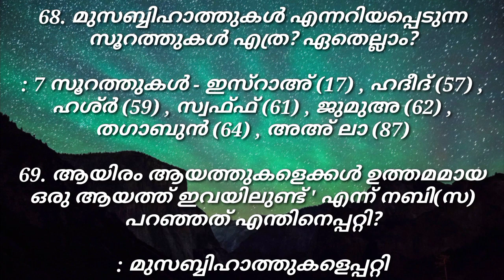Islamic Motivation ( ഖുർആൻ ചോദ്യങ്ങളും ഉത്തരങ്ങളും. ) 61-70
61. സൂറത്ത് ഫുസ്സിലതിന്റെ മറ്റൊരു പേര്?

: സൂറത്ത് ഹാമീം സജദ

62. സൂറത്തുൽ ഇൻസാനിന്റെ മറ്റൊരു പേര്?

: സൂറത്ത് അദ്ദഹ്ർ

63. സൂറത്തുൽ ഇസ്റാഇന്റെ മറ്റൊരു പേര്?

: സൂറത്ത് ബനൂ ഇസ്രാഈൽ

64. സൂറത്തുൽ ഇഖ് ലാസിന്റെ മറ്റൊരു പേര്?

: സൂറത്ത് അത്തൌഹീദ്

65. ശിർകിൽ നിന്ന് അകറ്റുന്നത് (ﺑﺮﺍﺋﺔ ﻣﻦ ﺍﻟﺸﺮﻙ ) എന്ന് നബി(സ) വിശേഷിപ്പിച്ച സൂറത്ത്?

: സൂറത്ത് അൽ-കാഫിറൂൻ

66. നബി(സ)യോടൊപ്പം ശത്രുക്കൾ സുജൂദ് ചെയ്തത് ഏതു സൂറത്ത് കേട്ടപ്പോൾ?

: സൂറത്ത് അന്നജ്മ് (53)

67. തസ്ബീഹ് കൊണ്ട് (സബ്ബഹ, യുസബ്ബിഹു പോലെ) തുടങ്ങുന്ന സൂറത്തുകൾക്ക് പൊതുവായി പറയുന്ന പേര്?

:  മുസബ്ബിഹാത്ത്

68. മുസബ്ബിഹാത്തുകൾ എന്നറിയപ്പെടുന്ന സൂറത്തുകൾ എത്ര? ഏതെല്ലാം?

: 7 സൂറത്തുകൾ - ഇസ്റാഅ് (17), ഹദീദ് (57), ഹശ്ർ (59), സ്വഫ്ഫ് (61), ജുമുഅ (62), തഗാബുൻ (64), അഅ് ലാ (87)

69. ആയിരം ആയത്തുകളെക്കൾ ഉത്തമമായ ഒരു ആയത്ത് ഇവയിലുണ്ട്' എന്ന് നബി(സ) പറഞ്ഞത് എന്തിനെപ്പറ്റി?

: മുസബ്ബിഹാത്തുകളെപ്പറ്റി

70. ഖുർആൻ പാരായണം ചെയ്യുമ്പോൾ പിശാചിൽനിന്ന് അല്ലാഹുവിൽ ശരണം തേടാൻ കല്പിക്കുന്നത് ഏതു സൂറത്തിൽ എത്രാമത്തെ ആയത്തിൽ?

: സൂറത്ത് അന്നഹ്ൽ, ആയത്ത് 98.